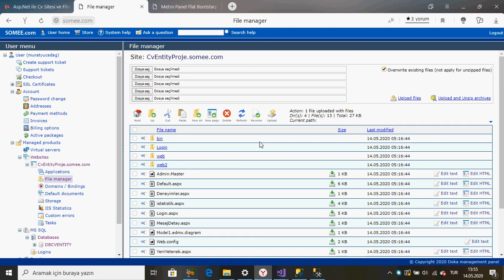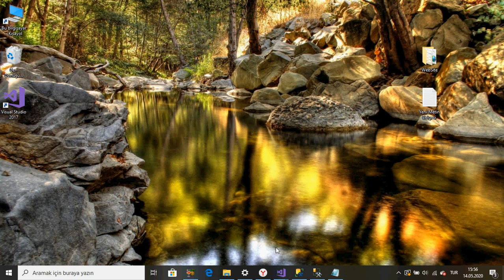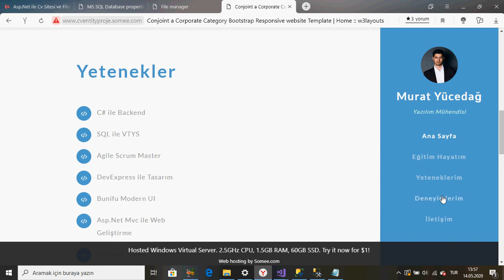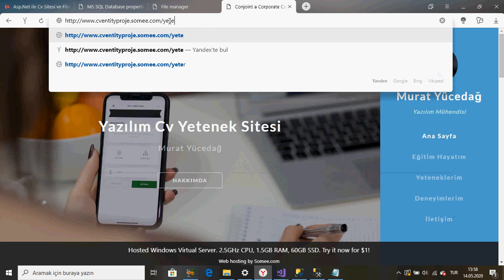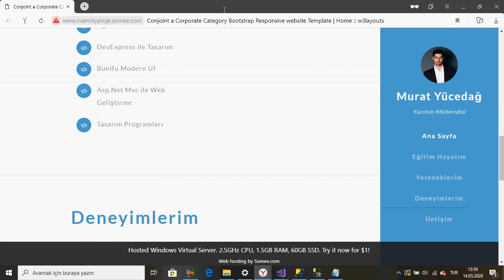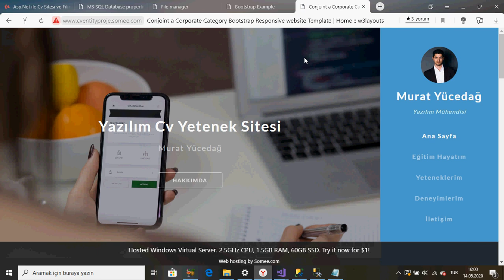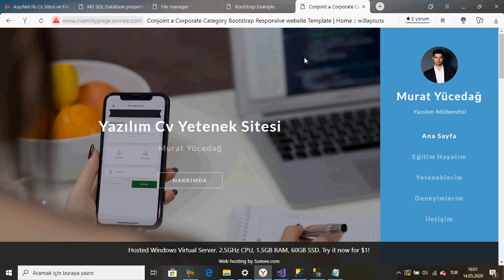#30 Asp.Net Entity Framework ile Dinamik Cv Sitesi Final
Connection string kod bloğu yorumda :)